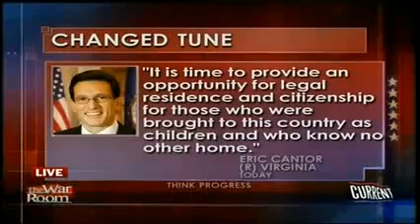Gutierrez Talks Immigration, Politics and Republicans w/ Jennifer Granholm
February 5, 2013 -- On the day of the House Judiciary Committee's first hearing of the 113th Congress, Rep. Luis V. Gutierrez (D-IL) joined Jennifer Granholm in the War Room on Current TV to discuss immigration, politics and the Republicans.  Gutierrez is a leading advocate in Congress for immigration reform and a member of the Judiciary Committee and is very optimistic that Republicans are starting to change their tune on the immigration issue, which has wounded them politically for years while causing gridlock on the issue.